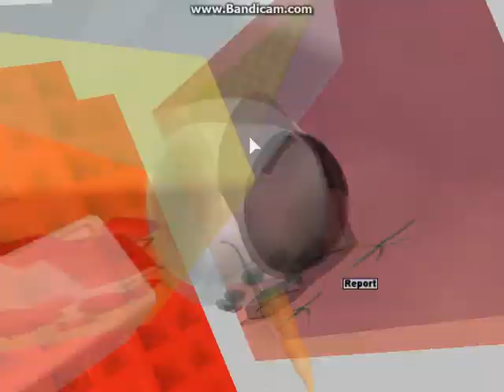The 2007 ROBLOX player|Episode 1: Beginnings.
Well i decided to upload episode one! episode two coming tommrow!